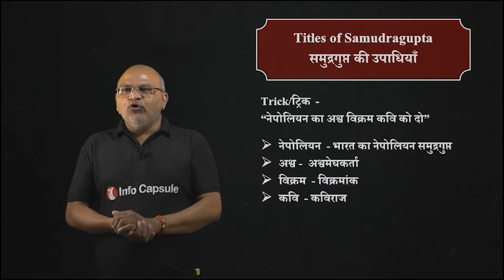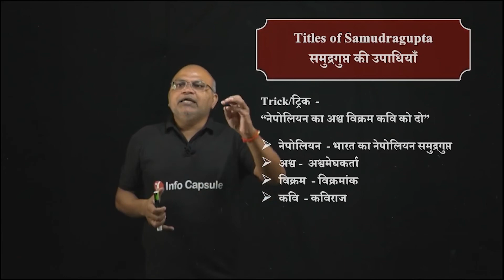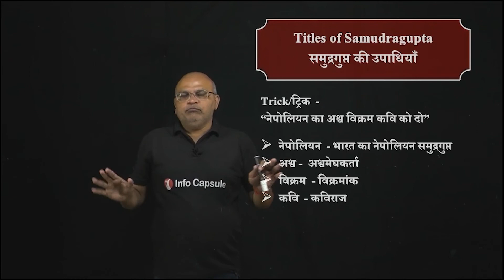Titles Held by Samudragupta | समुद्रगुप्त द्वारा धारित उपाधियाँ | GS Tricks